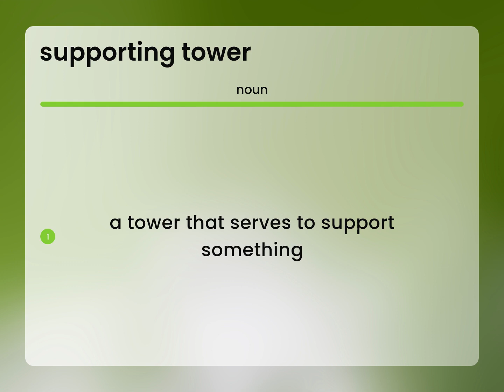Supporting tower — definition of SUPPORTING TOWER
SUPPORTING TOWER in the dictionary

Susan Miller (2023, April 28.) Meaning of Supporting tower